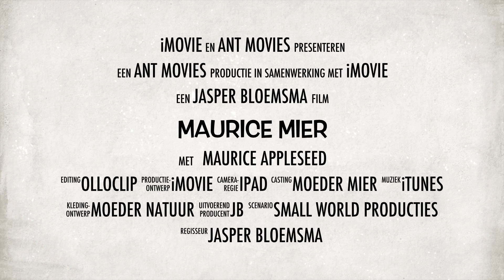Maurice Mier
Gefilmd met de iPad en een Olloclip 15x macrolens.